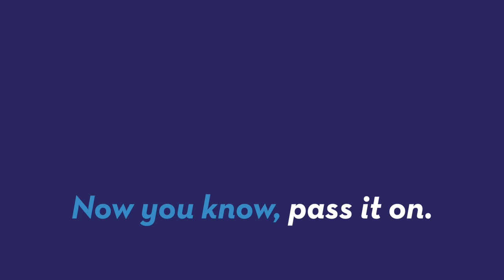Airbnb Contest Offers Night at Floating Bedroom in Great Barrier Reef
Airbnb is running a contest where the winner and three friends will get to spend a night sleeping in a floating bedroom in the  Great Barrier Reef. Patrick Jones (@Patrick_E_Jones) explains.